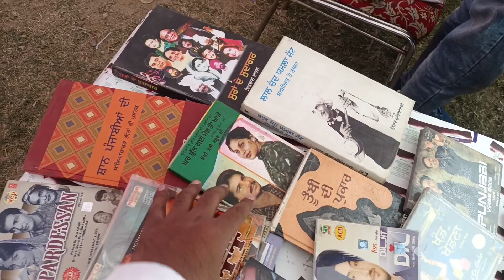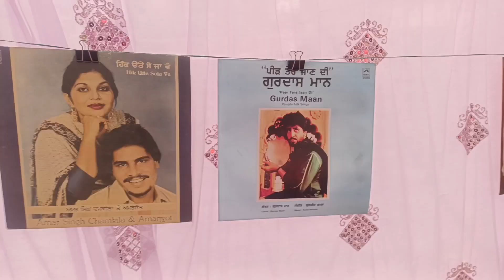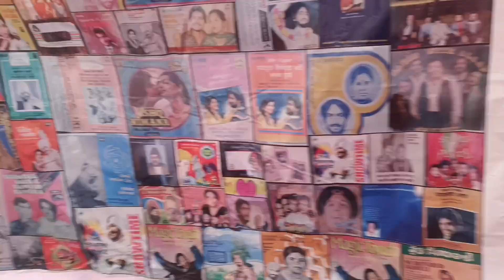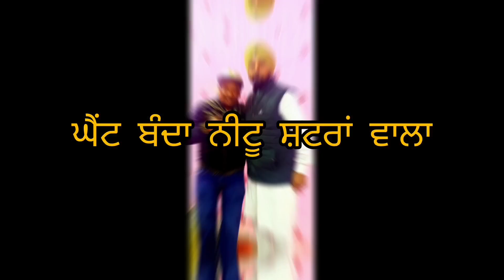ਮੇਲਾ "ਸਾਂਝਾ ਪੰਜਾਬ" ਉੱਪਰ ਆਪਣੀ ਦੂਜੀ ਪ੍ਰਦਰਸ਼ਨੀ || ਕੈਸਟਾਂ , ਰਿਕਾਰਡ, Gramophone , ਸੀਡੀ, Books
ਮੇਰੀ ਦੂਜੀ ਪ੍ਰਦਰਸ਼ਨੀ

ਕੱਲ ਮਿਤੀ 12/02/2024 ਨੂੰ ਸਰਦਾਰ ਬਲਵਿੰਦਰ ਸਿੰਘ ਬਾਜਵਾ ਜੀ (USA) ਵਲੋਂ "ਸਾਂਝਾ ਪੰਜਾਬ " ਨਾਮ ਹੇਠ ਜੰਲਧਰ ਵਿਖੇ ਮੇਲਾ ਕਰਵਾਇਆ ਜਿਸ ਵਿੱਚ ਮੈਨੂੰ ਰਿਕਾਰਡ (ਤਵਿਆਂ),ਕੈਸਟਾਂ, ਸੀਡੀਆਂ Gramophone , Books ਦੀ ਪ੍ਰਦਰਸ਼ਨੀ ਲਾਉਣ ਦਾ ਸੱਦਾ ਮਿਲਿਆ, ਫੋਟੋਆਂ ਵਿੱਚ ਪ੍ਰਦਰਸ਼ਨੀ ਦੇਖਦੇ ਹੋਏ ਜੰਲਧਰ ਦੇ MLA ਸ਼ੀਤਲ ਅੰਗੁਰਾਲ ਜੀ ,ਬਲਵਿੰਦਰ ਸਿੰਘ ਬਾਜਵਾ ਜੀ ਤੇ ਹੋਰ ਪਤਵੰਤੇ ਸੱਜਣ